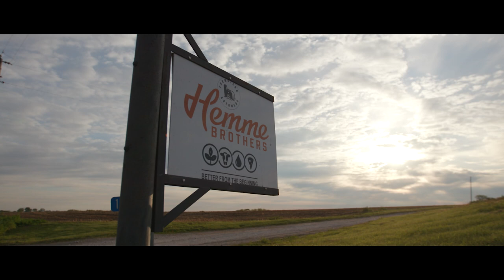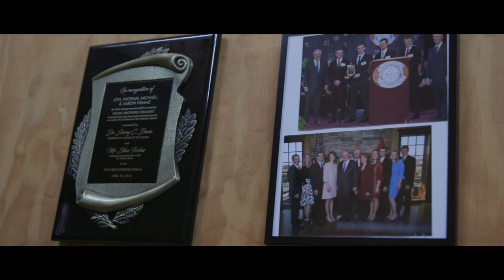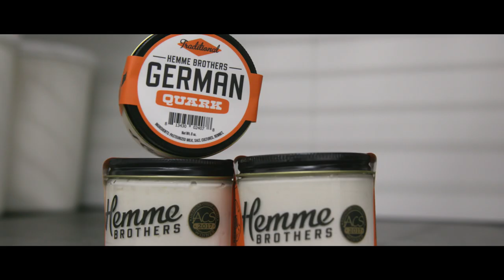How Regenerative Agriculture and Diversity Saved the Hemme Family Farm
The Hemmes believe in the power of
 diversity, both in terms of the plants and
 animals on the land and the markets they
 channel their product through. The family has
built their brand with cheese, but regenerative
 agriculture has helped them realize the
 opportunities are endless for new enterprises.

Free Video Course: 7 Steps to Creating A Successful Ranch Management Plan

“Six years ago, this operation wouldn’t hardly
supply a one-person salary with four people
working there,” Jon says. “Today, the same
 operation supplies six full-time salaries as well
as four part-time. As we add more enterprises,
we can bring more people to our operation and
have a positive impact in our rural community. It
has far surpassed our expectations.”